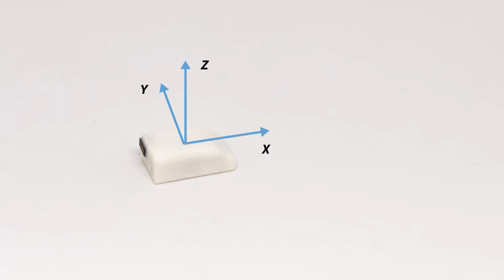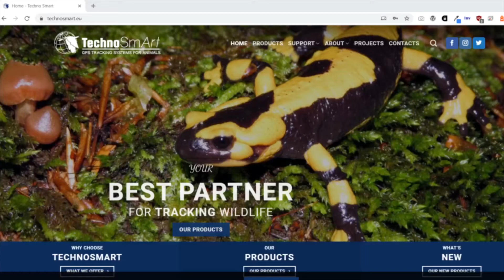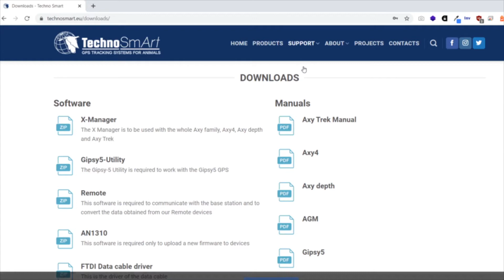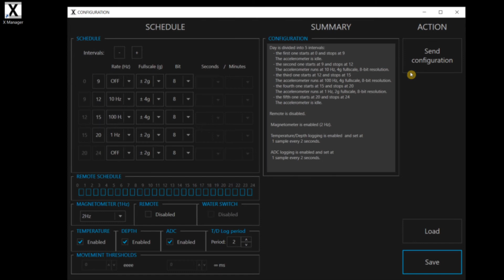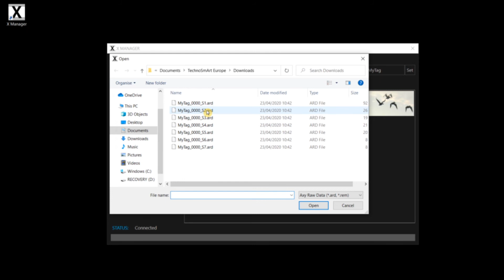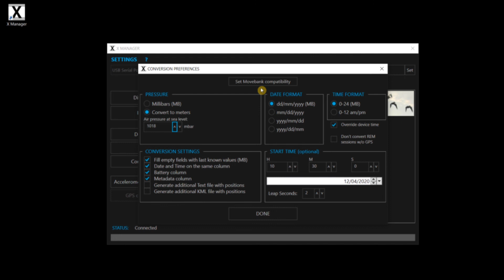TechnoSmart Axy5: Getting Started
The Axy5 is the smallest and most efficient accelerometer logger on the market. Starting at only 1.5g, it can record body acceleration along three axes for several weeks up to a frequency of 100Hz. The tag now includes a magnetometer, and optionally a pressure and temperature sensor. The Axy5 comes in a fully customizable casing: it is your best option to characterize behavioural patterns and energy expenditure in your study species, whether mammal, bird, reptile, or amphibian.

1:12 Switching the tag on/off
1:48 Device configuration
2:40 Accelerometer settings
4:05 Data download
4:24 Data conversion

Any questions?